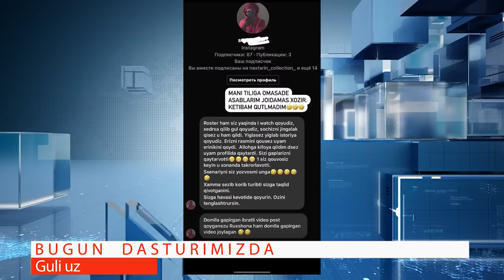AZIZA VA RUXSHONA JANJAL BOSHLADI..HAQIQATLAR O'RTAGA CHIQDI...